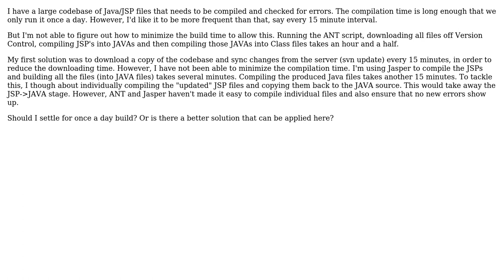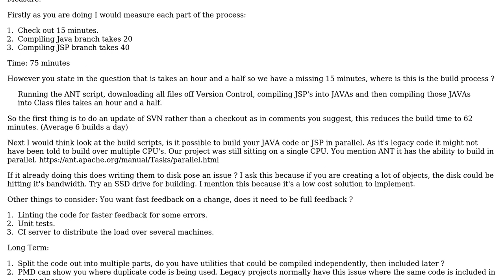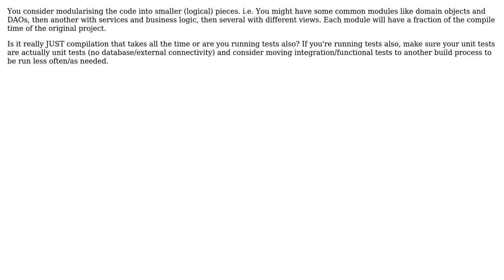Software Engineering: How can I reduce the build time from once a day to once every 15 minutes?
With thanks & praise to God, and with thanks to the many people who have made this project possible! | Content (except music & images) licensed under CC BY-SA | Music | Images & others | With thanks to user Maybe_Factor user JamesD user DemCodeLines and the Stack Exchange Network Trademarks are property of their respective owners. You are responsible for your own actions.